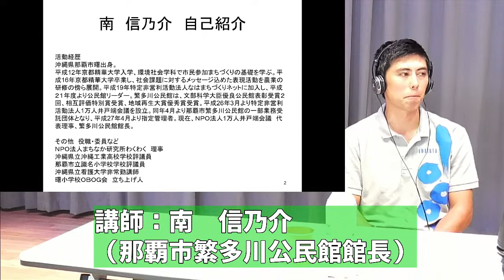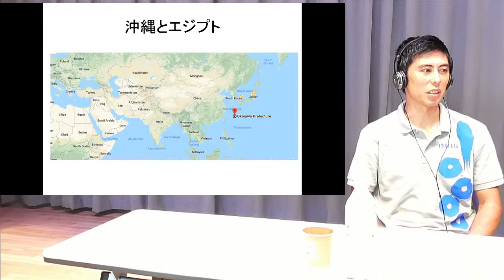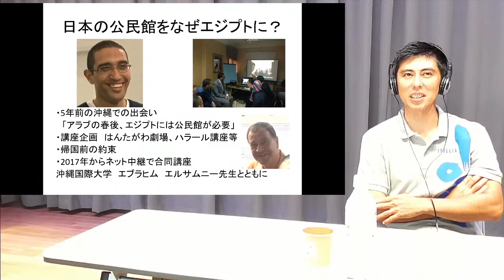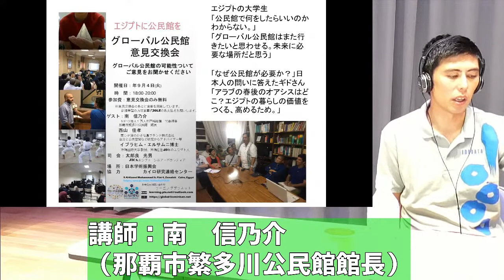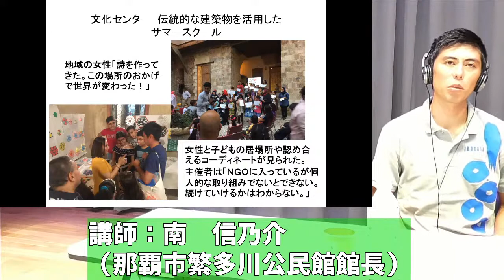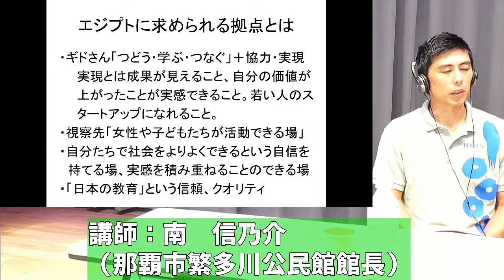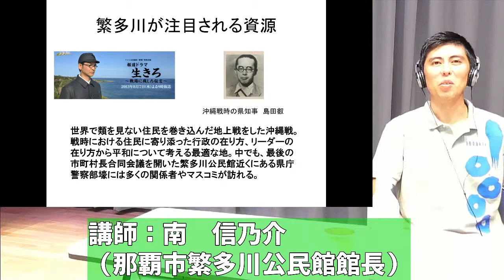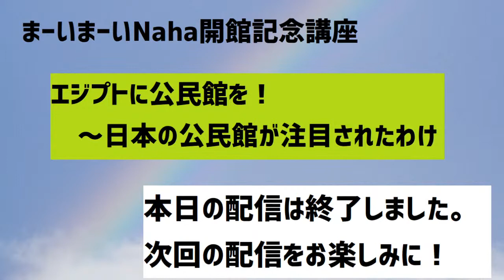【オンライン講座】エジプトに公民館を！～日本の公民館が注目されたわけ【まーいまーいNaha開館記念講座】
那覇市では、本市のリーディング産業である観光産業分野等で活躍できる人材の育成を図るとともに、住民等と外国人との交流、地域づくりやまちづくりの活動を支援するほか、住民の学習・交流活動を支援するための拠点として、令和2年4月1日に那覇市人材育成支援センターまーいまーいNahaを開館いたしました。

当センターの持つ人材育成機能・コミュニティー機能・ライブラリー機能について広く市民の皆様にお伝えするため、それぞれに関連する事柄の専門家の皆さんを講師にお招きし、開館記念講座として実施します。
今回は、新型コロナウィルスの感染状況を鑑み、全5回ともYouTubeLive配信として実施します。

9月13日　那覇の観光を考える～ジャーナリストからの提言
　　　　　崎山　律子（フリージャーナリスト、那覇市観光審議会委員）
　　　　　エジプトに公民館を！日本の公民館が注目されたわけ
　　　　　南　信乃介（那覇市繁多川公民館館長）
9月20日　コロナ禍・そのとき子どもの居場所はどう対応したか？
　　　　　島村　聡（沖縄大学教授・地域研究所所長）
9月27日　真和志地区の歴史と文化
　　　　　外間政明（那覇市歴史博物館主観学芸員）
10月4日　郷土を知るための本を探そう
　　　　　宮城一春（沖縄本ソムリエ）
　　　　　古塚達朗（琉球歴史文化話半学会会長）

チャプター
0:00　待機画面
1:25　配信開始、ごあいさつ、講師紹介
6:39　エジプトに公民館を！モハメッド・アブデル・ミギードさんの思い
16:24　南館長エジプトへ～エジプトでの拠点作りが本格化
17:23　南館長エジプトへ～エジプトの歴史・文化・社会状況
32:57　日本の公民館をエジプトに～作り上げる・支える人々の思い
38:28　モスクから見る「誰かの意見を尊重する」姿勢
39:43　日本との人口構造の違いからくる社会問題の違い～若者問題の視点から
41:57　PMEC訪問時のアムル氏の言葉～日本の公民館の意義を考える
45:16　アインシャムス大学・国際交流基金・日本学術振興会へ～エジプトの大学生とJICA職員の声「エジプトの暮らしの価値を高めること」
51:17　協力と実現～「力を合わせる→実現する」ことの重要性と必要性
55:56　エジプトにおける教育の価値観
1:00:00　エジプトの様々な拠点を視察～定着・広がりのために必要な人・場所
1:09:54　文部科学省　日本型教育の海外推進事業「EDU－Port」の公認
1:12:13　アインシャムス大学・アスワン大学でのワークショップ・講座～日本に行きたい女性の思い
1:16:19　日本大使館でのキックオフ～エジプトの仲間たちが公民館作り
1:20:47　エジプトに求められる拠点とは
1:22:51　日本の公民館が改めて考えたい視点
1:23:57　社会教育が創る新しい生活～コロナ禍の中で「私たちが自身で」創り出す
1:25:59　那覇市繁多川公民館の取り組み～地域資源を活用し、人の絆をつないでまちづくり
1:36:25　まとめと担当からの質問～若者層が活き活き活動できるには？
1:47:38　エンディング・お知らせ

音楽素材
DOVA-SYNDROME　様

背景素材
pro.foto　様